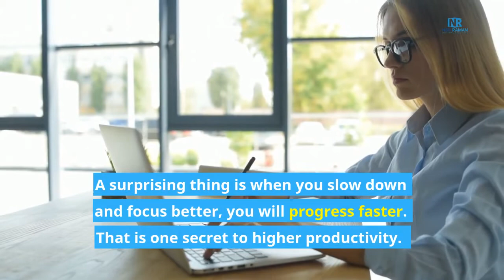[1-Minute Video] Why Working on One Thing Will Make You More Effective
Why Working on One Thing Will Make You More Effective!

Productivity and effectiveness is not about being busy or how much you get done. It’s about what you get done, in the time available to you.

In this 1-minute video, learn five ways working on one thing will make you more effective, so you can accomplish what you want a lot easier.

TAKE YOUR LIFE TO THE NEXT LEVEL!